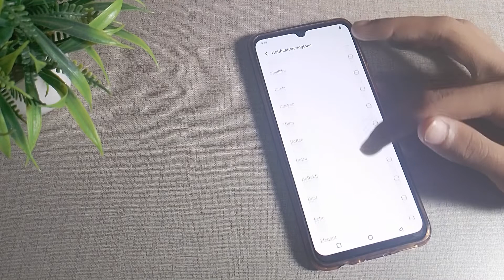How to change Notification ringtone in Vivo Y73 mobile in hindi setting